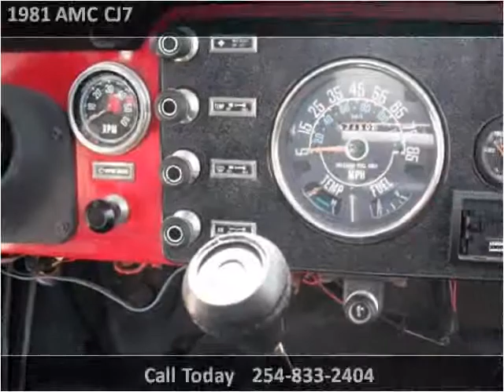1981 AMC CJ7 Used Cars Killeen TX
This 1981 AMC CJ7 is available from CD Autos.